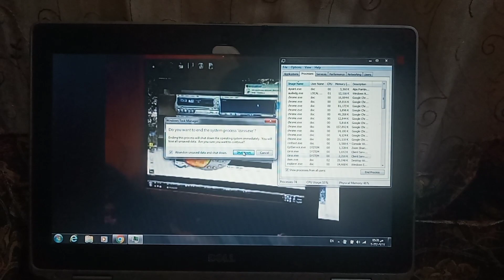BSOD WINDOWS VISTA Has BSOD